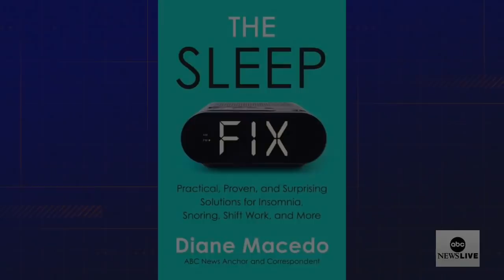Stepping back to find the right sleep solutions through ‘The Sleep Fix’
ABC News Live anchor Diane Macedo discusses her new book, “The Sleep Fix,” which offers practical solutions for insomnia and other sleep challenges.